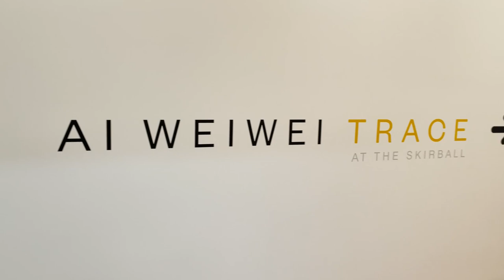Welcome back to the Skirball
The Skirball Cultural Center is delighted to welcome you back through our doors! Here's a first-person  journey through our newly reopened campus, including a glimpse at the exhibition "Ai Weiwei: Trace," on view through August 1, 2021.